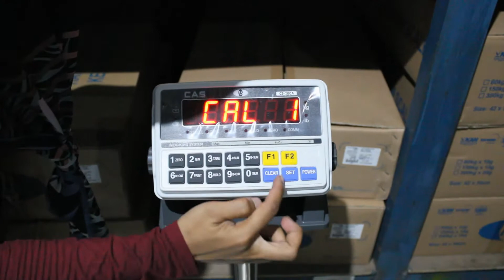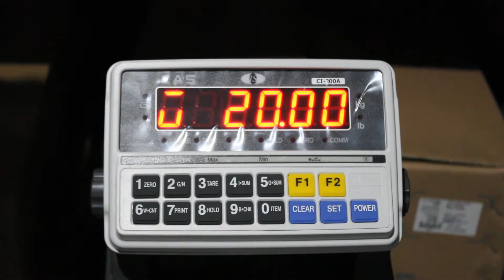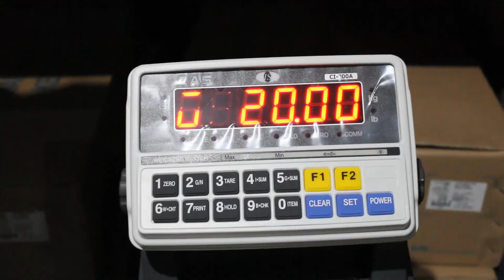Cara mudah setting / kalibrasi timbangan CAS CI-200A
Berlaku untuk berbagai aplikasi penimbangan, dengan fleksibilitas tambahan dari fungsi pengaturan manual melalui tombol numerik. Dengan berbagai pilihan daya, seri CI-200A sangat portabel dan ideal untuk lingkungan. timbangan duduk ini sangat multi serbaguna, bisa di gunakan untuk timbangan beras, timbangan gula, timbangan ikan, dan untuk menimbang yang lainnya. bila ada pertanyaan dan keluhan bisa hubungin kontak kami di: